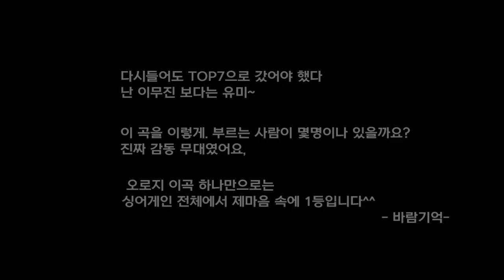싱어게인 유미 그녀는 레전드였다 / 유미 찐팬이 되었어요